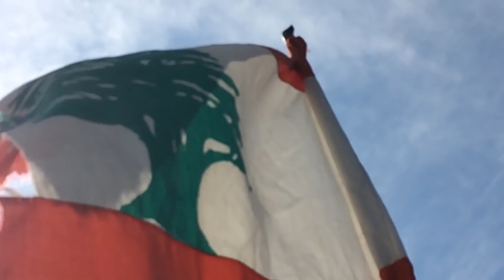جزيرة مهجورة - تحدي دبلات عالبحر - باركور